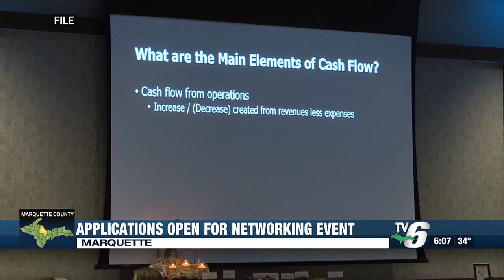Registration open for Innovate Marquette’s annual Women in Entrepreneurship event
This is a recording of the TV6 Early News.